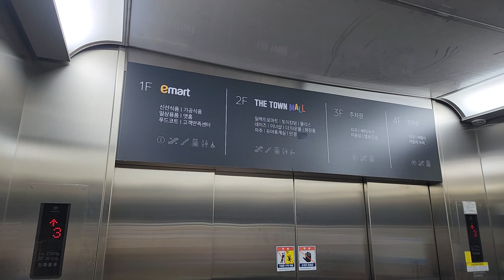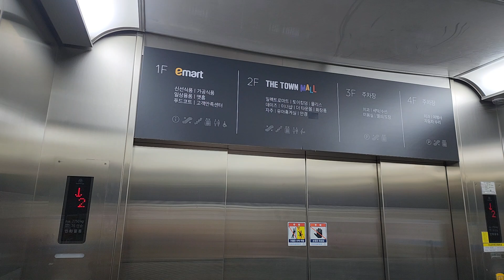경기도 평택시 영신로 29 (지제동) 이마트평택점 나머지구간 2 티센크루프엘리베이터 탑사기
이 엘리베이터는 지상층만 운행 및 문짝이 4개에 알림음과 층표시기가 중소업체이며, 오르막에 승객탑승하여 목적층까지 같이간점 양해바랍니다.

* 이 엘리베이터는 원래 없었다가 건물 증축 및 매장 리뉴얼 공사로 2001년식 LG.OTIS엘리베이터가 철거되고 2020년 6월 4일에 설치되었으며, 여기는 오전 10시 개점하자마자 바로 혼잡해질 수 있으니 탑사시 주의하십시오.